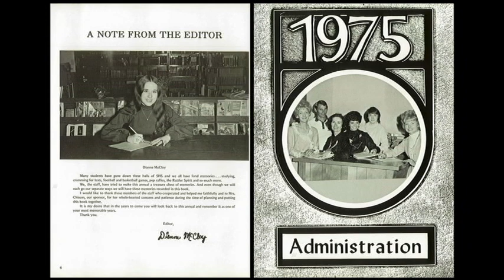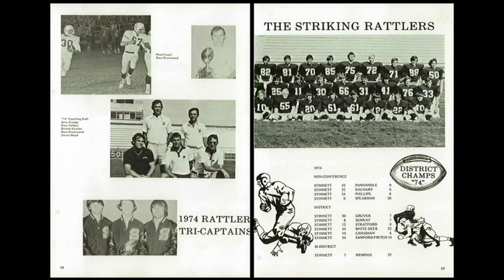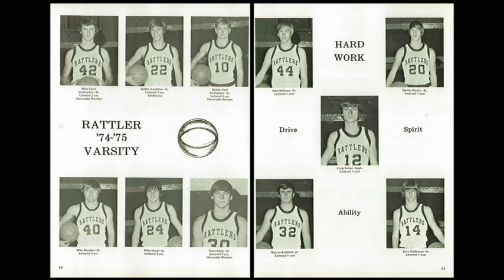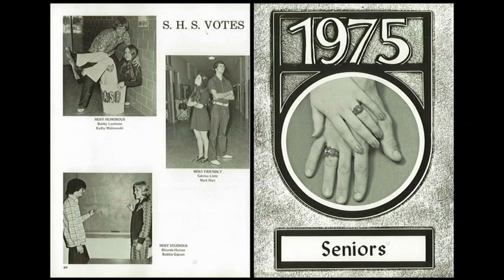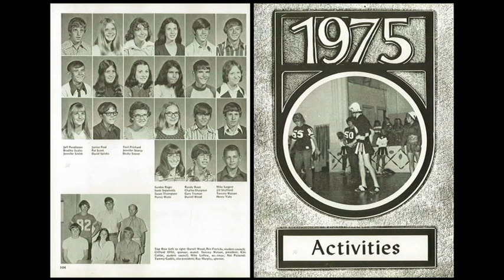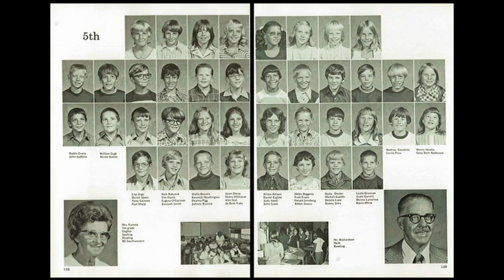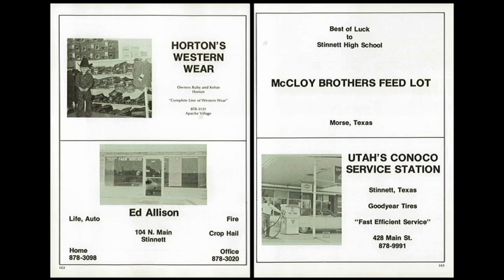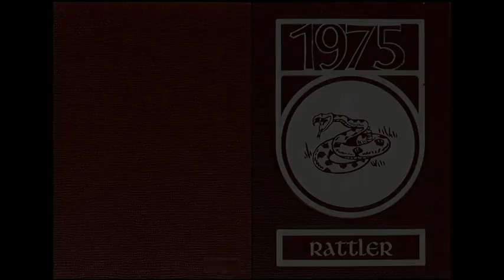1975 Stinnett High School yearbook: The Rattler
Slideshow of the 1975 Stinnett High School yearbook